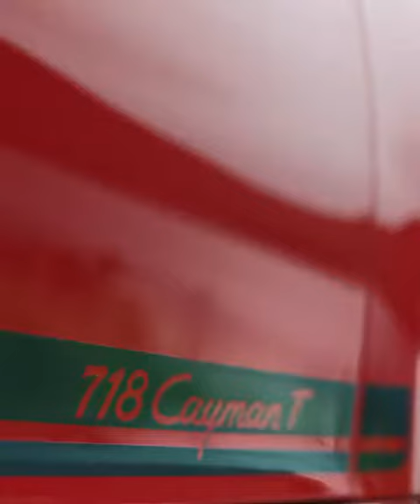A routine walk through film for the 718 Cayman and Boxster T models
A routine walk-through film for the 718 Cayman and Boxster T models took a series of unexpected turns when Jean Pierre Kraemer of JP Performance GmbH spontaneously took the wheel. Honestly, we don't blame him.
Combined fuel consumption: 718 Cayman T: Fuel consumption combined 8.1-7 9 l/100 km; CO2 emissions combined 186-180 g/km; 718 Boxster T: Fuel consumption combined 8.2-7.9 l/100 km; CO2 emissions combined 187-181 g/km